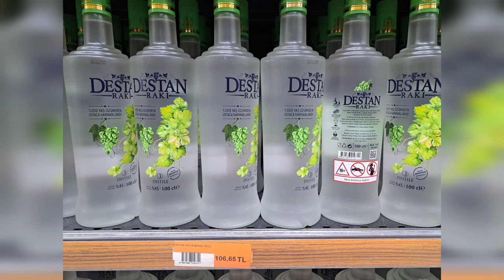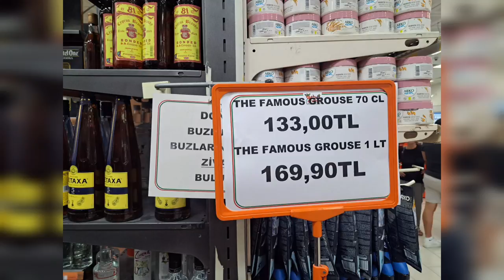Beylerbeyi Göbek 201 TL! Kıbrıs içki fiyatları | 28 Eylül 2022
Turkish Republic of Northern Cyprus, alcohol and cigarette prices. September 28, 2022

Kıbrıs içki fiyatları.
28 Eylül 2022
Erülkü Market

Beylerbeyi rakı Nisan 2022 de 143 TL, 28 Eylül 2022 de 202 TL!!!
Nisan 2022 fiyatları aşağıdaki videoda